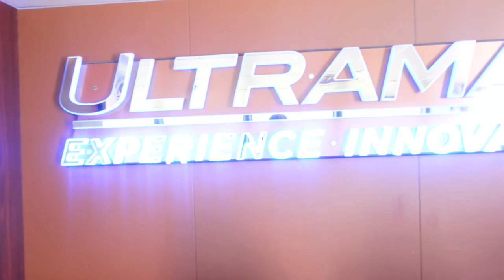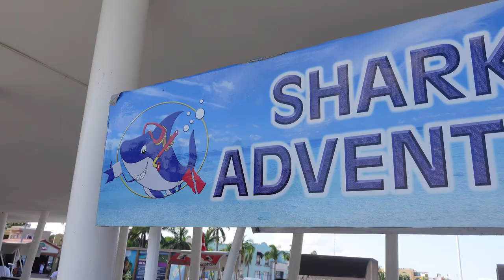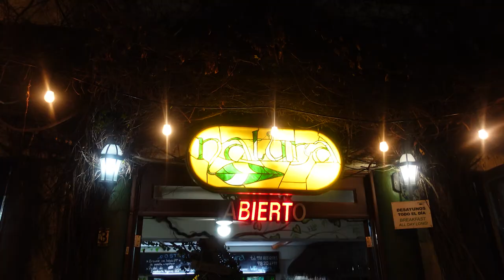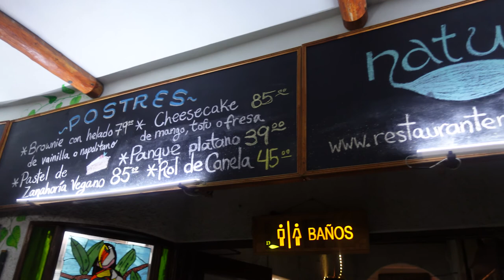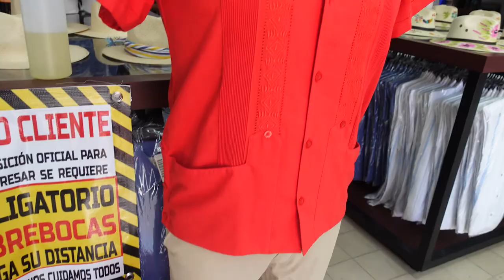Cozumel Snorkeling, Cancun Nightlife and a goodbye!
The last two days of being in Mexico! We went snorkeling in the beautiful waters of Cozumel and went back to Merida to shop for one last time. Hope you guys enjoyed the series of my Mexico trip.

Snorkeling Company: Shark Adventures Cozumel (Facebook)